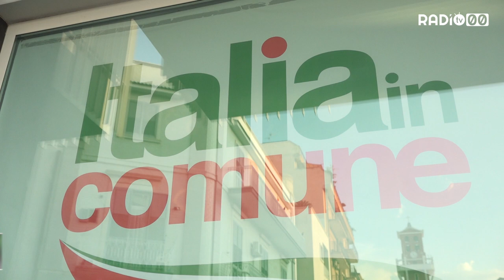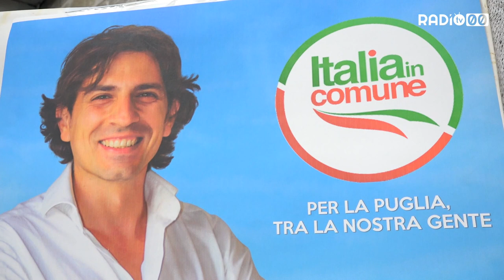Due candidati bitontini per Italia in Comune